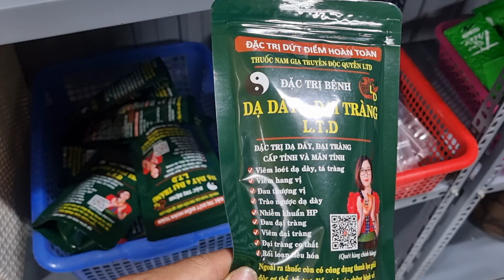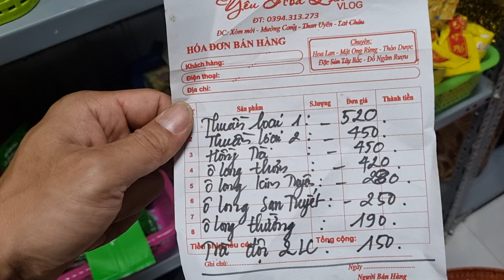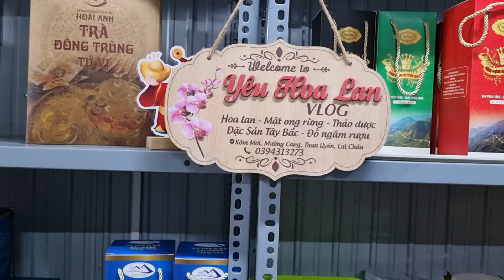ĐUÔI CHỒN ĐẸP, THẢO DƯỢC RỪNG 0394313273